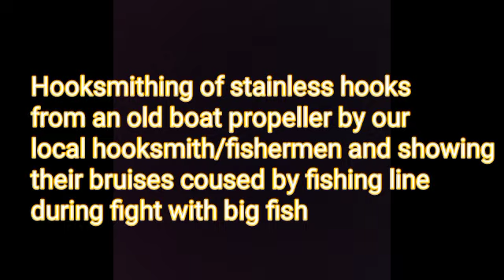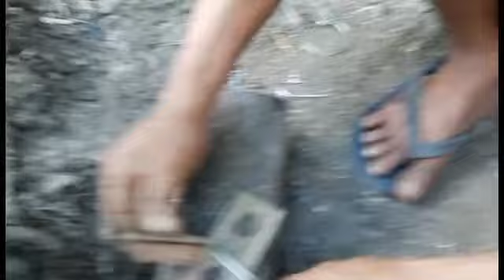COMPLETE PACKAGE FISHING TUTORIAL/KING MACKEREL AND OTHER PELAGIC FISH HUNT🐟🐟🐟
THIS VIDEO IS ALL ABOUT ANGLING TUTORIAL FOR OCEAN PELAGIC FISH HUNTING